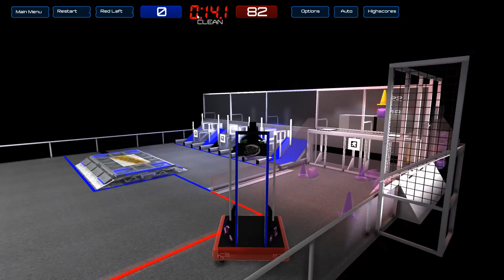Practice 26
been a whille

Fun Fact : My Team is 5406